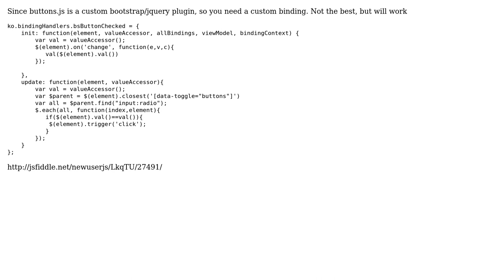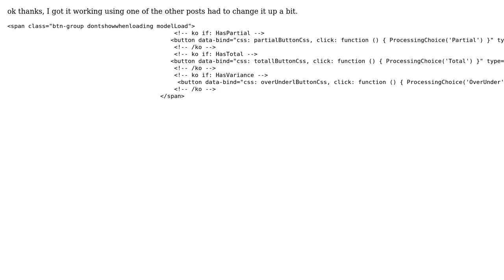bootstrap horizontal radio button group not working with knockout js (2 Solutions!!)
bootstrap horizontal radio button group not working with knockout js

With thanks & praise to God, and with thanks to the many people who have made this project possible! | Content (except music & images) licensed under CC BY-SA | Music | Images & others | With thanks to user Dandy user Bryan Dellinger and the Stack Exchange Network Trademarks are property of their respective owners. You are responsible for your own actions.